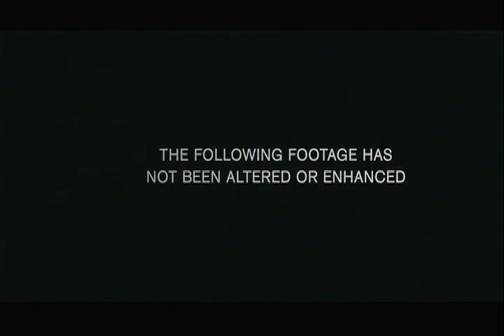D'LATINOS SEPTIMO ARTE 09 01 11